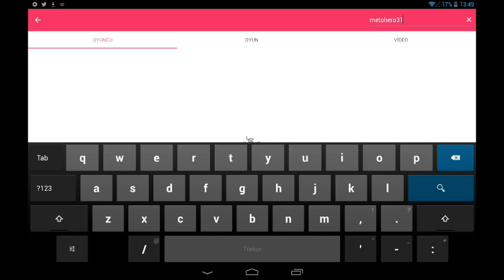Hayran haritasi basvuru